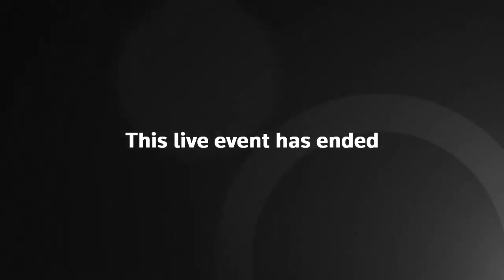Boris Johnson presenta su plan de desescalada en el Parlamento. (No sub) 11/05/2020